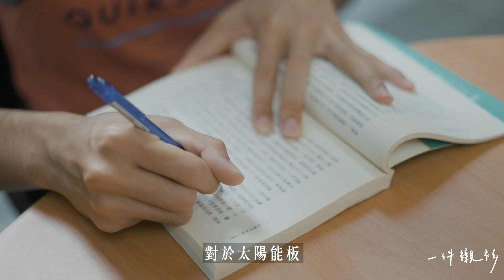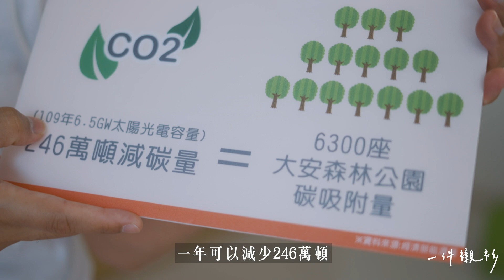用太陽能溫暖每一寸土地 - 力暘能源x@andy8451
太陽能源真的有比較環保嗎？太陽能板會不會造成環境的污染呢？
一件襯衫與沒有營養的生活智慧王 共同為力暘能源企劃一支綠能主題影片，智慧王透過自己在農業相關科系的背景，帶著大家對於太陽能產業的迷思，直接與力暘能源的經理面對面，探討農地與能源發展的關係。

科技應是造福生活的禮物，
但科技產生的附屬品——資源消耗、環境污染，卻成為下一代的債務。

科技的發展帶來了方便與快速的生活，卻也分分秒秒加速能源消耗與環境污染；在面臨氣候變遷的當下，太陽能源正為環境提供更友善的發電方式，也致力透過可有效回收的配套措施、乾淨的清理方式，帶給土地永續發展的藍圖。

多一點再生能源的使用，少一點對下一代的環境傷害。在實踐環保的路上，沒有人是局外人，只要我們多一些關心與實踐，都能讓環境更好一點，一同邁向綠色生活願景。

出  品  方   日常風景有限公司
出  品  人   黃山料
企劃統籌   周凱隆
企劃執行   江承益
文案撰寫   蕭子翔
動態攝影   蘇柏豪
攝影助理   何幸祐
後期製作   蘇柏豪
工作人員   朱婉寧、王怡文、王竣弘